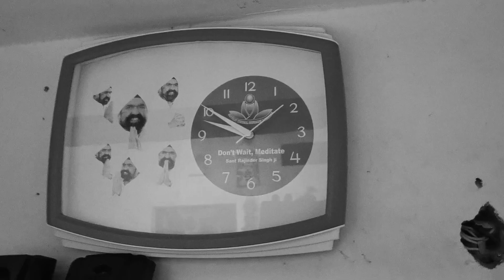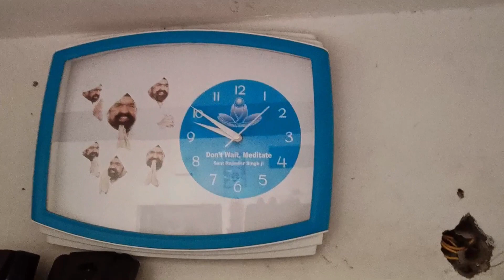Day 13 / Dekho aaj kya ho gya 🤯/ Scooty kaun chalyega🤔 / kya hoga ab 😲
Dekho aaj kya ho gya 🤯/ Scooty kaun chalyega🤔 / kya hoga ab 😲
handsome boys video, handsome boys Vlog,
vlog by kartik, Big Boss ott2, elvishyadavvlog
fun funnyvideo , funny vlog,, attitude video, bodybuilding, with me , family vlog, family videos, kya hua aaj ,
triggered insaan,  ab kya ho ga,
keep smiling, Keep happy, viral video, viral Vlog ❣️